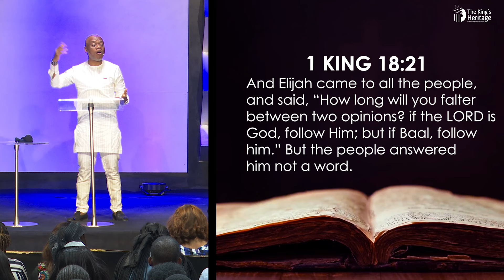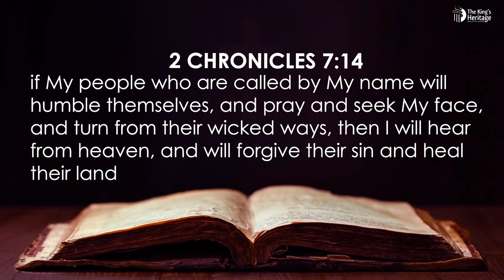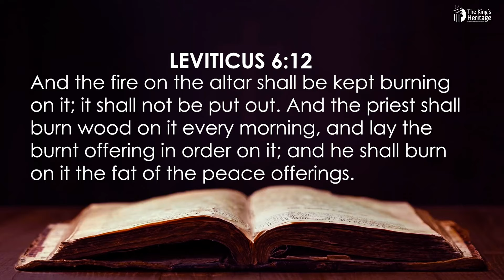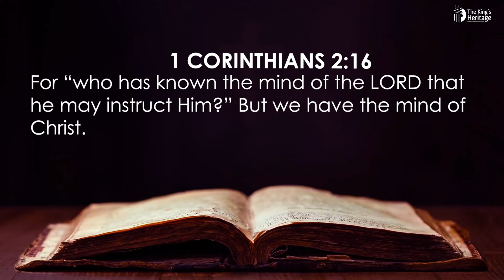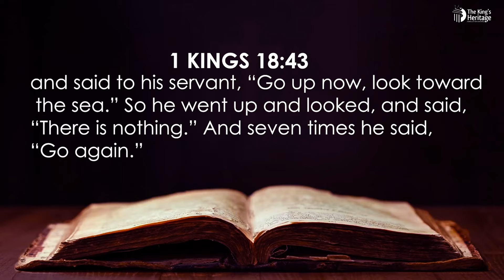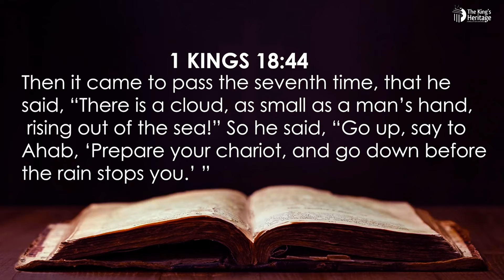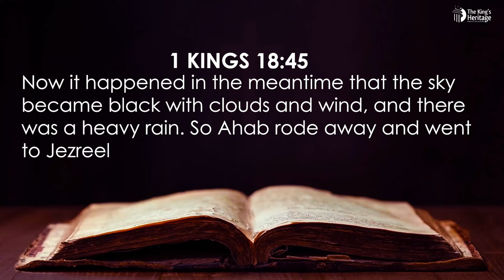Repair Your Altar | Lessons From Elijah You Can Apply In Your Life in 2024 | Rev. Lawrence Onochie